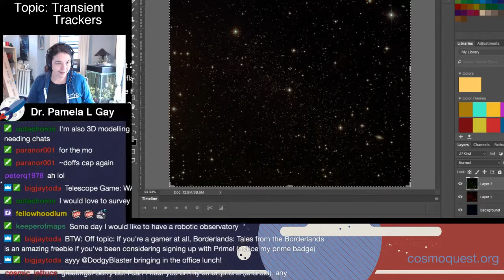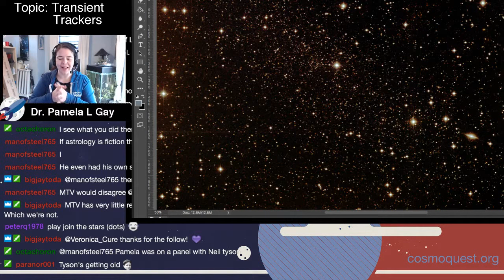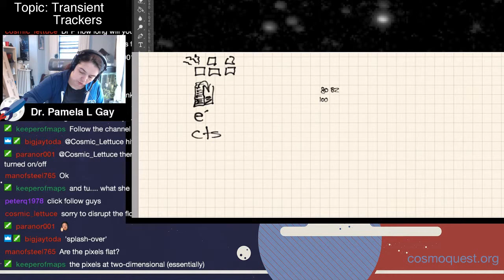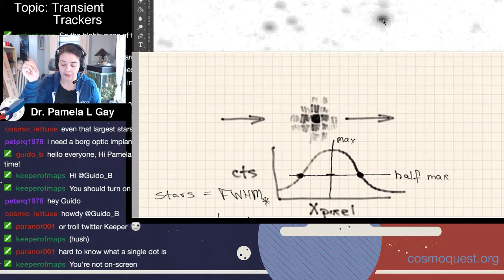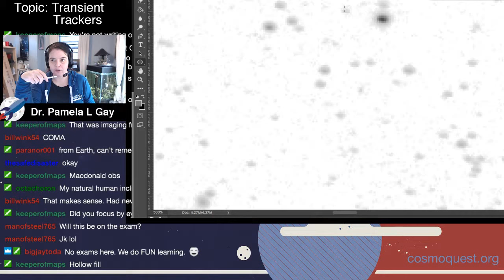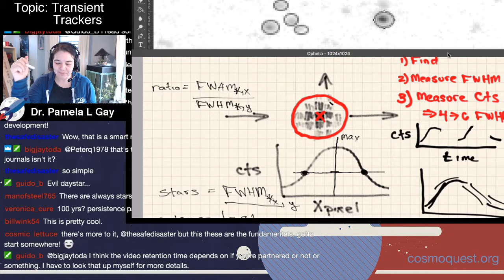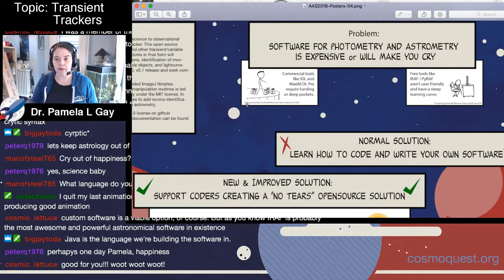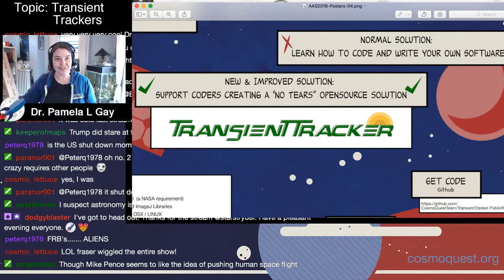Astro Office Hours: Dr. Pamela Gay 1/21/2018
Pamela discusses her new project "Transient Trackers," which involves studying celestial objects which change or move often, such as dwarf galaxies. She's gotten a few new telescopes with cameras that she'll be setting up to take observations, and will be sharing results!